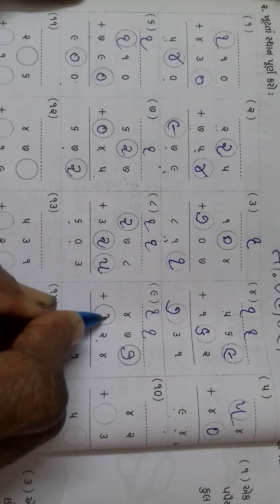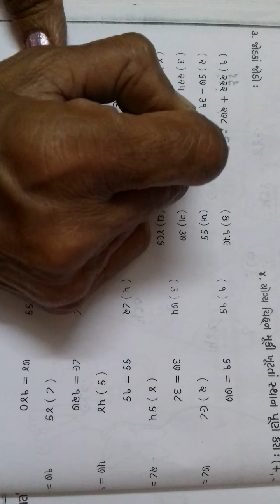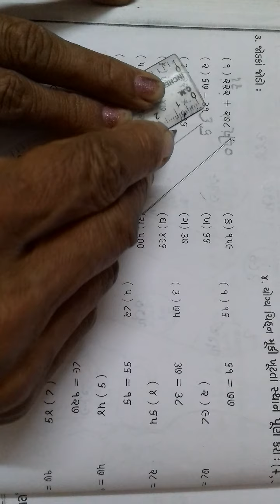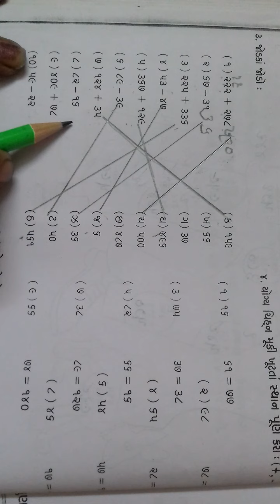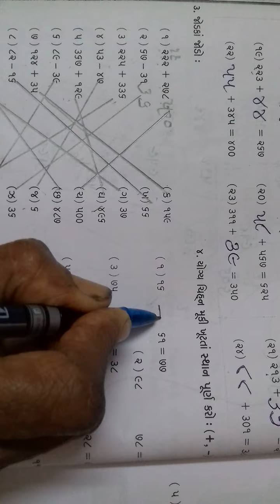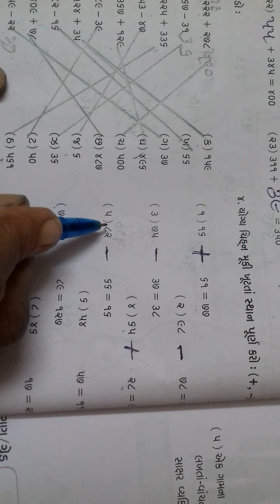ધોરણ 3 ગણિત તારીખ 09 /09 /21